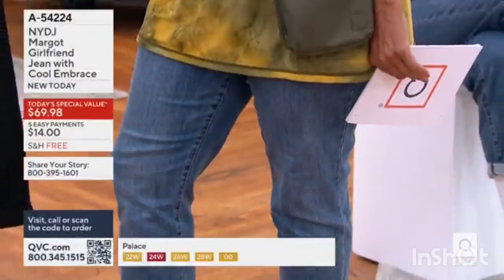NYDJ Margot Skinnies and Ankle Boots earlier today